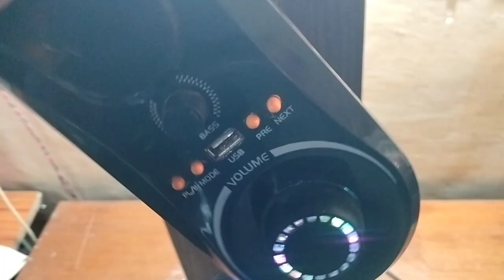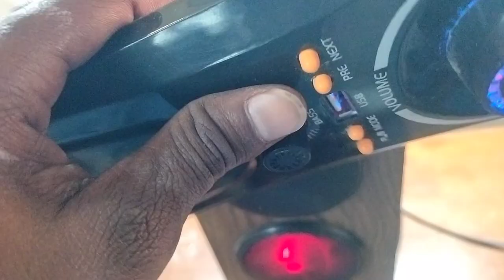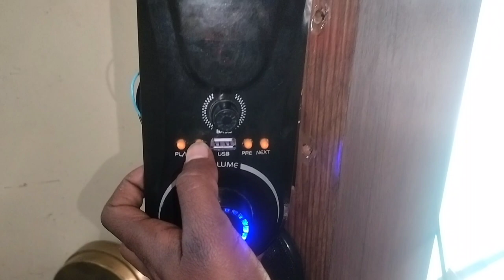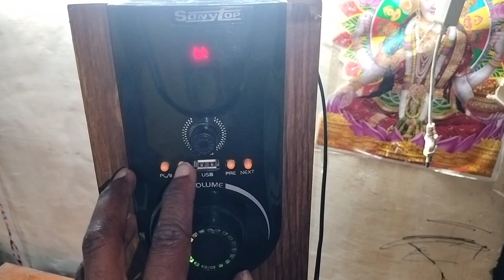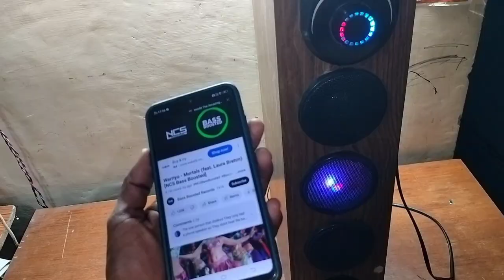Local tower blutooth penal full wiring sound test Hindi details New Delhi 110019/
1 local tower
2 blutooth penal
3 wats up no 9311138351